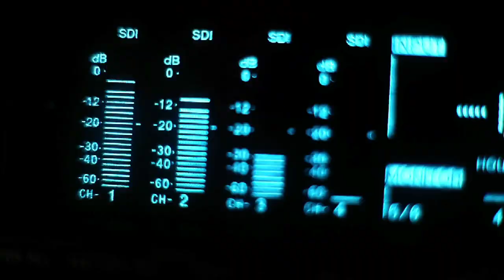Medi Top Glon & Gandzior - Jestem Stąd @ Eskulap Poznań 13.05.2011 [Pakol TV]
Unikatowe nagrania z koncertów tylko w Pakol TV !!

Pamiętacie ten hit ?!
Medi Top Golon z Gandziorem na żywo w eskulapie 13 maja 2011 na koncercie promującym płyte Slums Attack - reedukacja.

Niebawem kolejne klipy !